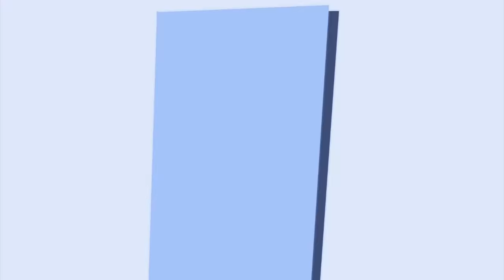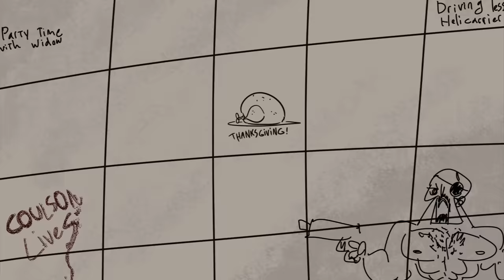"Bad Days" complete season 1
"Bad Days"  complete season 1all in one ...

Bad Days is an animated fantasy television series. This show is about the less than perfect lives of super heroes. Everyone has bad days now and then. While they may seem perfect super heroes are loved because they are just like everyone else. This means they have bad days too. This show goes into the lives of these super heroes and looks at their worst days.

This television series brings some reality into the fantasy world of super heroes. While these figures have great days and stop the bad guys they also have days where things don't go so well. This is a look at that part of life.